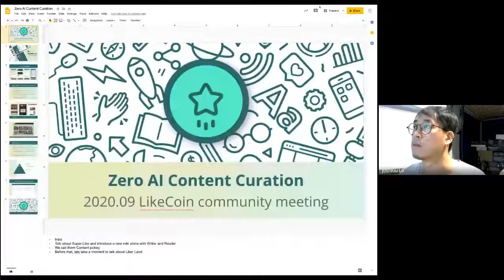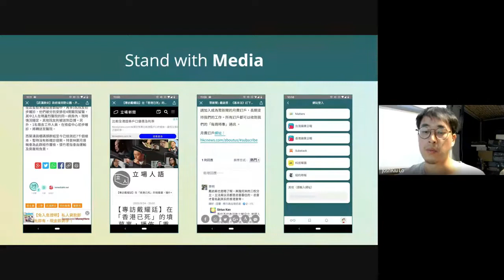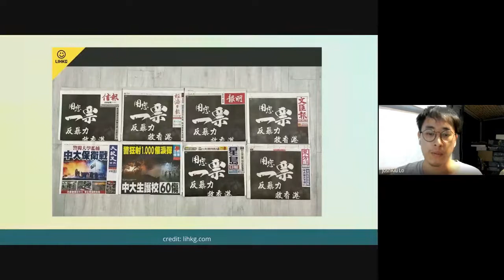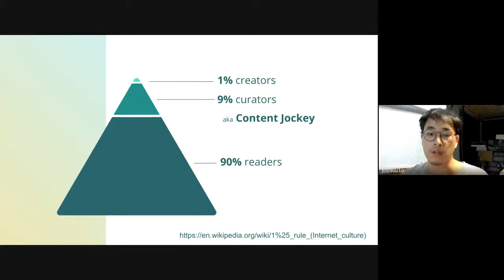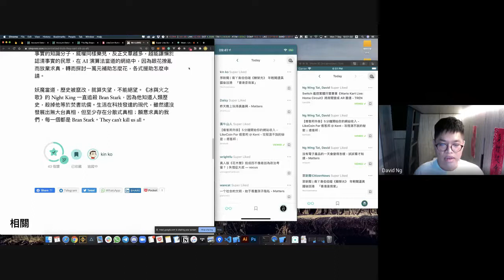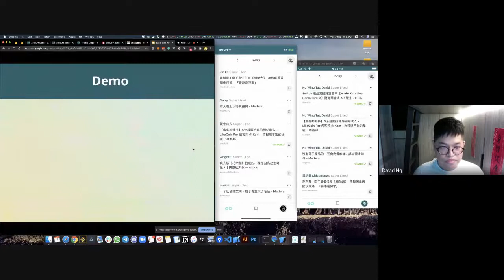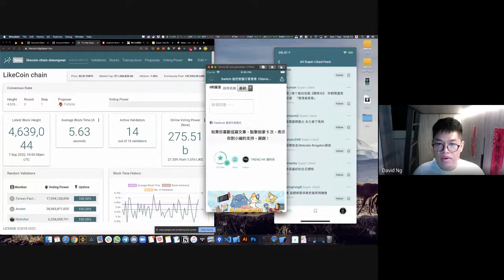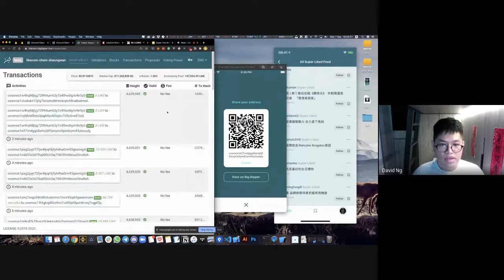LikeCoin community call #20200907 (Eng)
0. kin ko | ckxpress welcomed 2 new validators
- Nicholas — independent open source advocate from Hong Kong
- leafwind — independent writer, data scientist from Taiwan/Japan

1. kin ko | ckxpress introduced potential Proposal #4 — direct democracy by stakeholders (00'20")
- allow individual LikeCoin stakeholders to raise proposal
- allow individual LikeCoin stakeholders to vote. If one does vote, her/his stance will override that of the delegated validator(s)
- expected to empower individuals and be a step forward to democracy
- expected to lessen the pressure of validators who may not be able to understand every single proposal

2. kin ko | ckxpress introduced potential Proposal #5 — to increase inflation rate (04'50")
- the current inflation rate of LikeCoin is 1%
- it was set at the genesis of LikeCoin chain on 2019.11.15, and 1% is used as a conservative measure
- as a reference, the inflation rate of Cosmos hub ranges from 7%-20%, depending on the percentage of delegated tokens
- percentage of delegated token is regarded as secure when it’s over 2/3 (Byzantine Fault Tolerance), and LikeCoin chain’s number is just about 2/3 at the moment
with increase in inflation rate, rewards of validators and delegators will increase. It is particularly important, now that there are getting more validators and the average delegated tokens for each validators is going to decrease.
- Delegators sacrifice liquidity of their LikeCoin to provide security to the chain, while validators provide server bandwidth, storage and certain computational power. LikeCoin stakeholders who do not stake their token will have their holdings diluted by the inflation.
- michael of FamilyTV commented increasing to 2% is a reasonable number.

3. JoshKIU presented design principle of Super Like — decentralized editorial (11'08")

4. Ng Wing Tat (David) demonstrated Super Like on Liker Land (20'00")